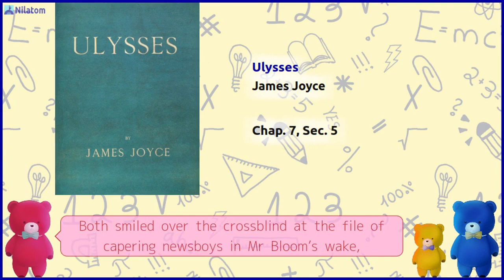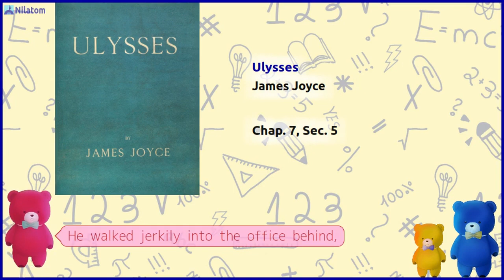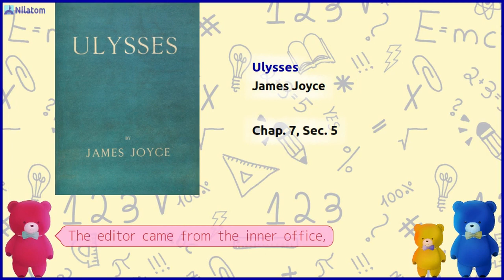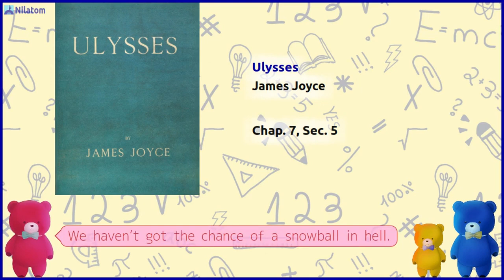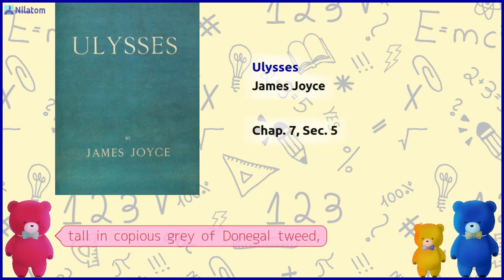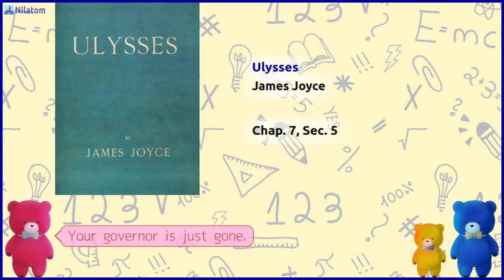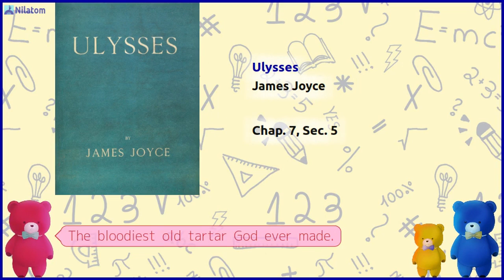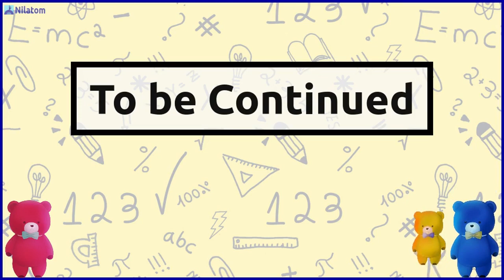Ulysses【 Chap. 7, Sec. 5 】